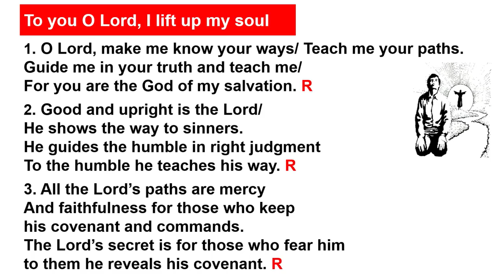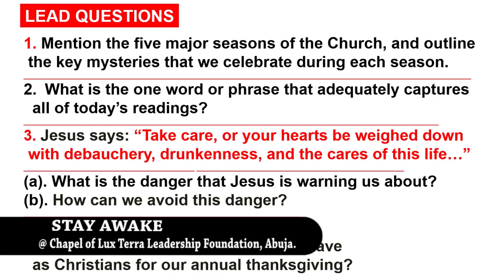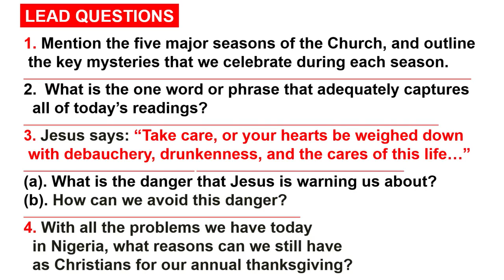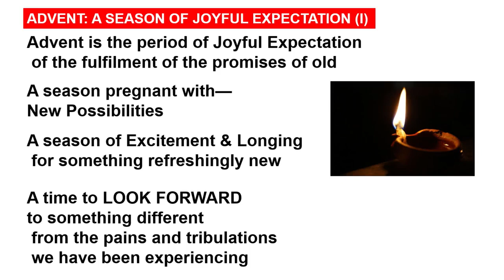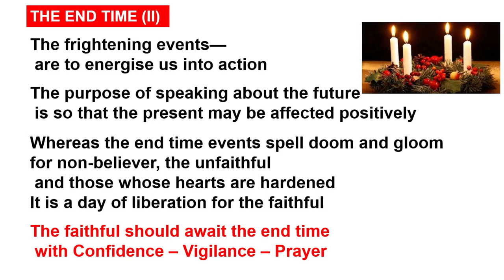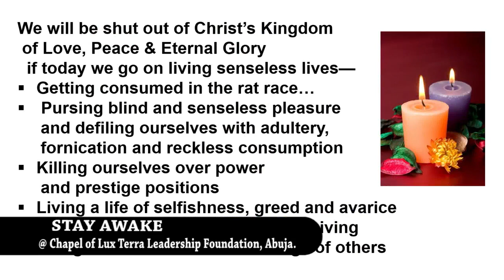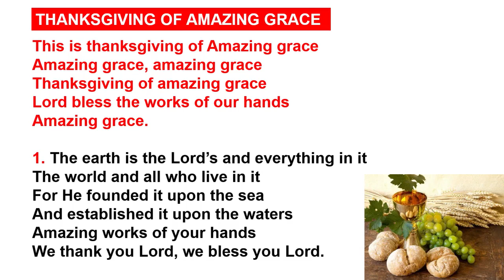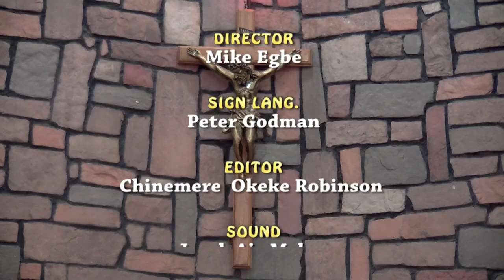STAY AWAKE - COMPLETE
1ST Sunday of Advent Year C @ Chapel of Lux Terra Leadership Foundation, led by Rev. Fr. George Ehusani.